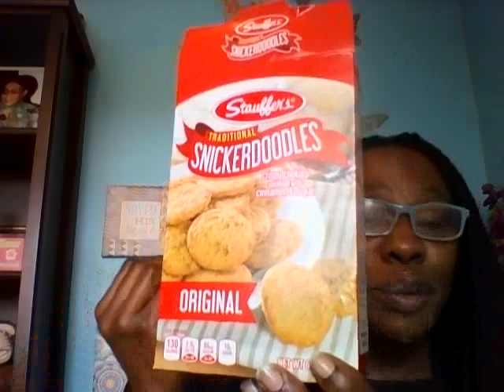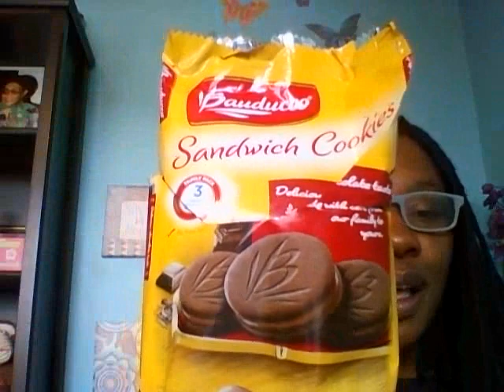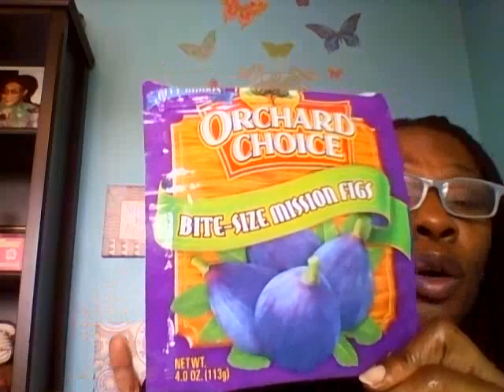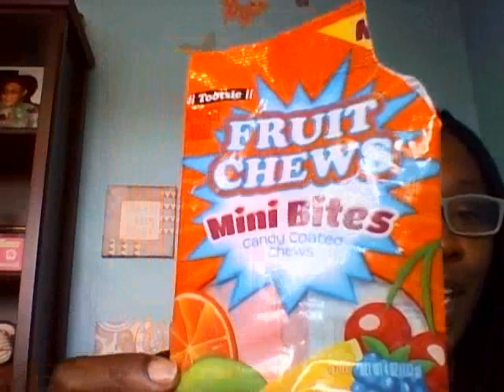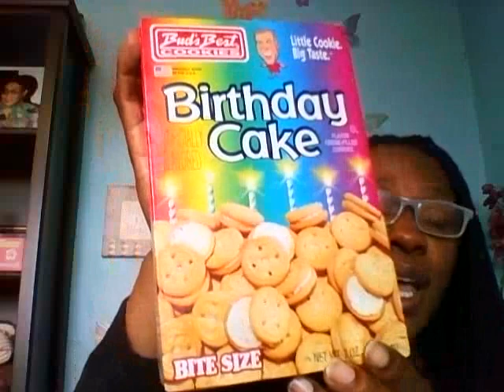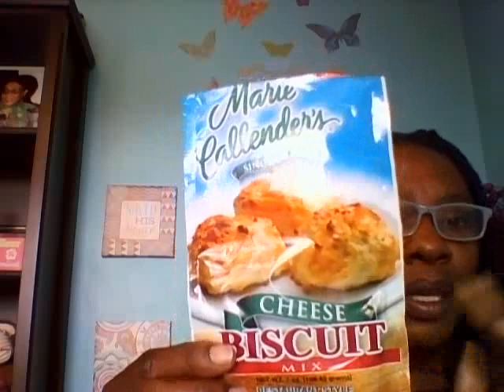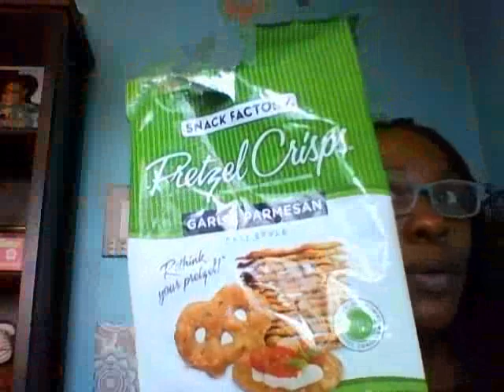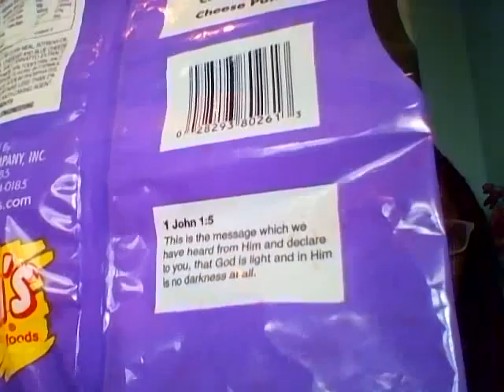Thirsty Thursday Dollar Tree Empties/Reviews 4-20-17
Today's Thirsty Thursday beverage is Trader Joe's Green Plant Green Food Juice Blend.  I am reviewing the items food and non-food that I bought from the Dollar Tree.

If you'd like to send me anything via mail please send it to

Have a great day on purpose!!